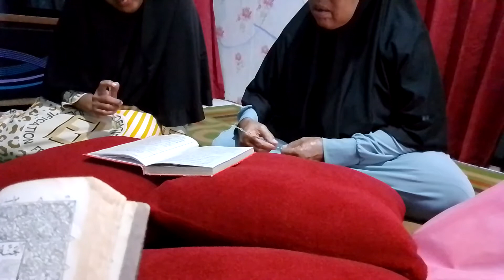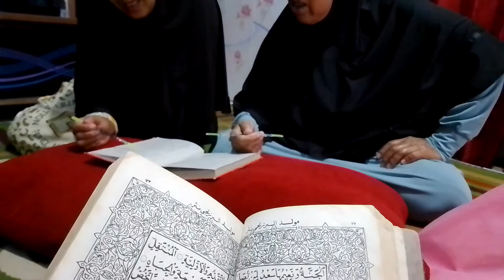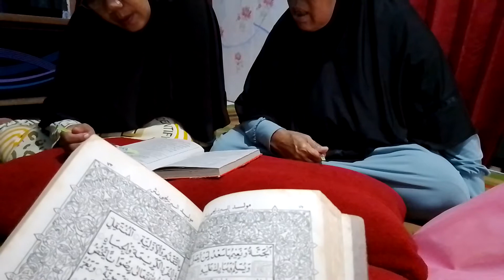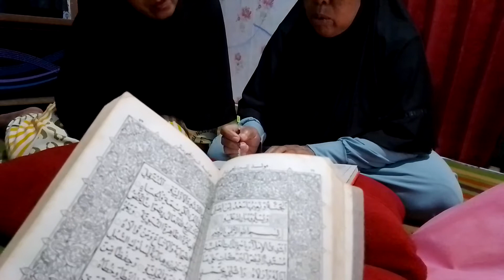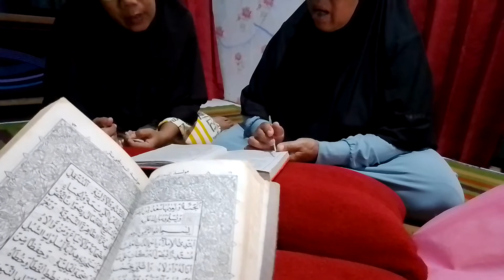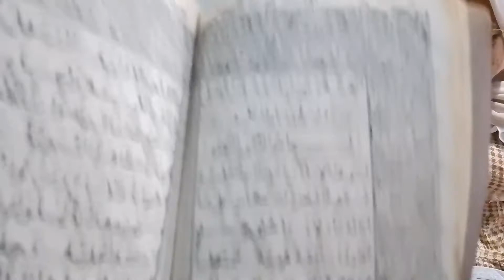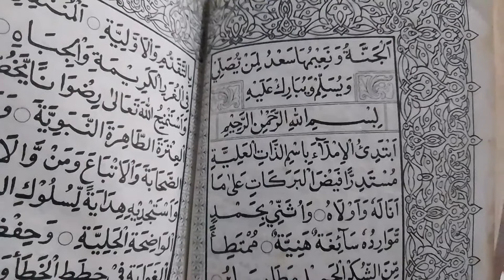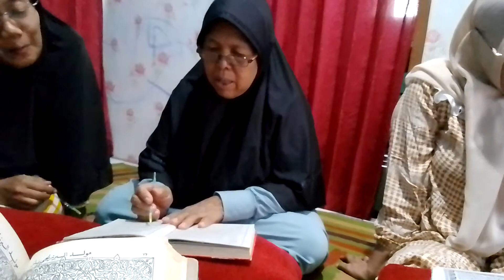Belajar Baca Barjanzi / 01